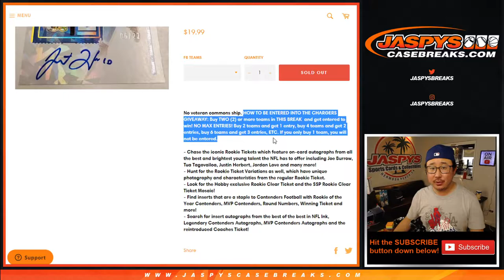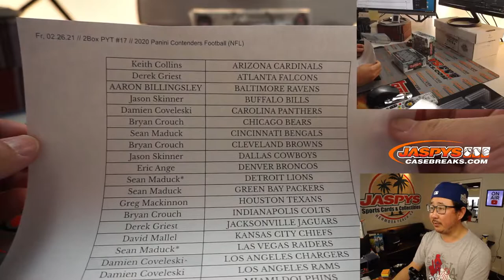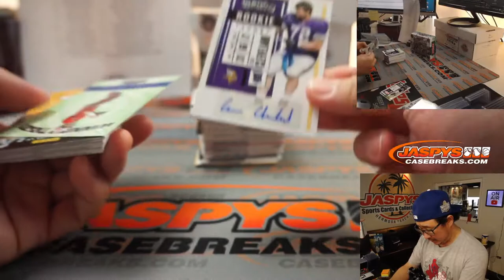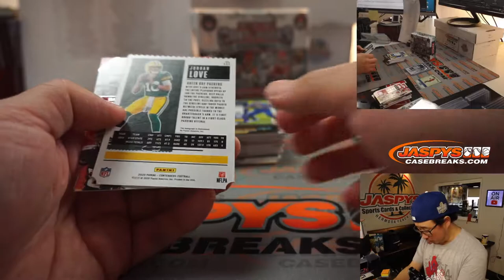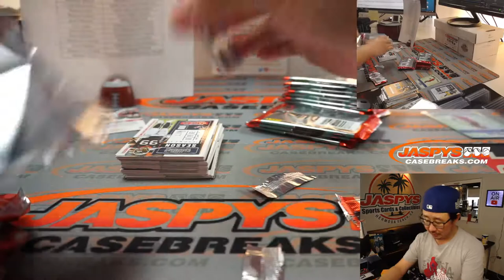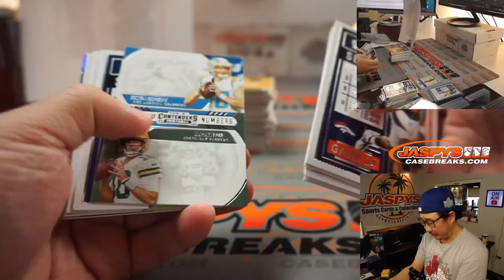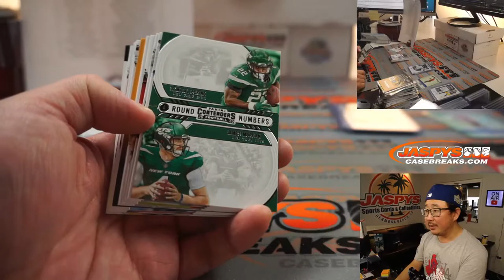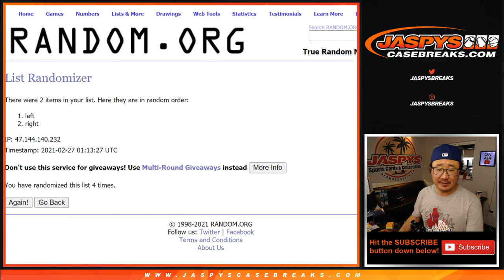Fr, 02.26.21 // 2Box PYT #17 // 2020 Panini Contenders Football (NFL)